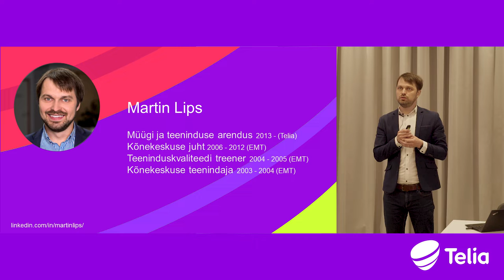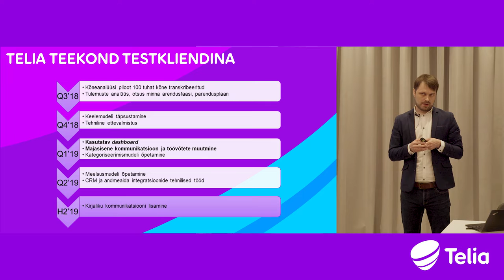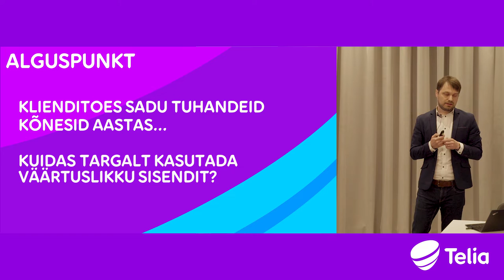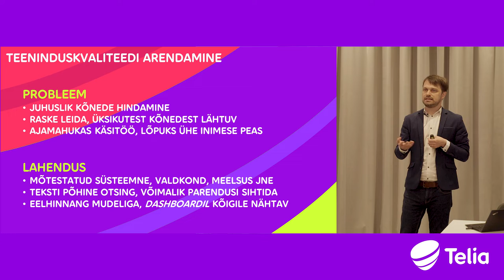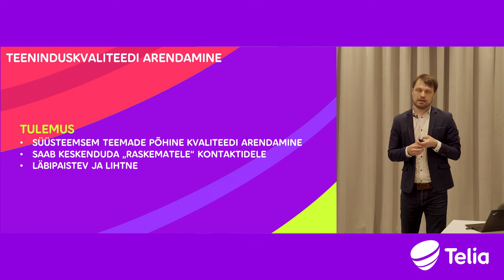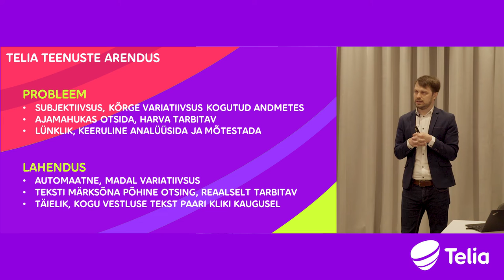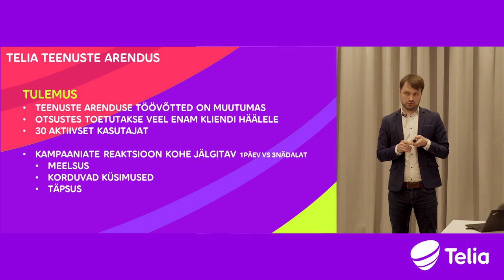Kuidas muudab Telia sajad tuhanded kliendikõned väärtuslikuks infoks